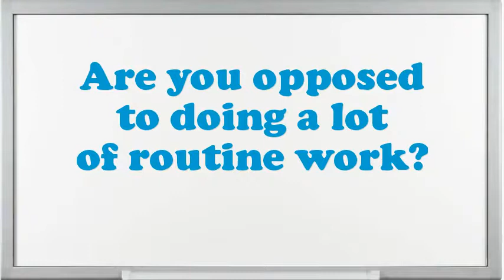Assembler Vending Machines interview questions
Interview Questions for Assembler Vending Machines.What makes your comforts about an Assembler Vending Machines position?What are your professional objectives for an Assembler Vending Machines?What strategic plan did you have as an Assembler Vending Machines?What would be your leading endowment as an Assembler Vending Machines job?Illustrate few exemplars of companionship as an Assembler Vending Machines.In your Assembler Vending Machines Chef job did you feel you improved agreeably?Why do you think you are eligible for the position of Assembler Vending Machines?Give me an example of a stressful condition for Assembler Vending Machines?10 popular interview questions, commonly asked interview questions, first job interview questions,